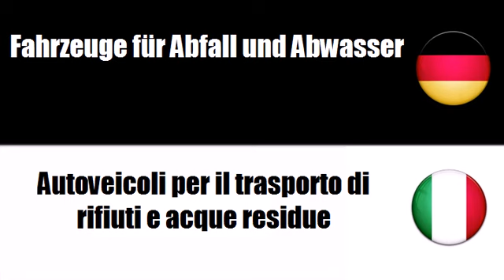Deutsch + Italienisch = Autoveicoli per il trasporto di rifiuti e acque residue